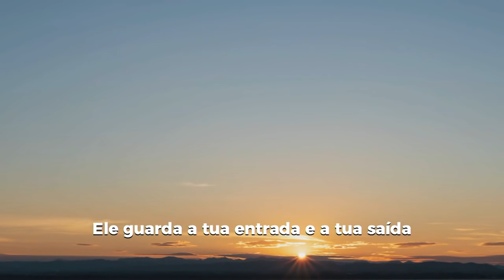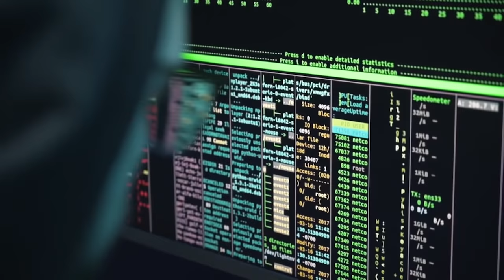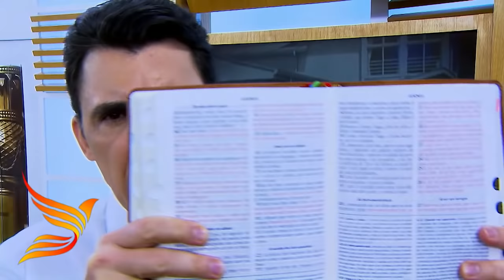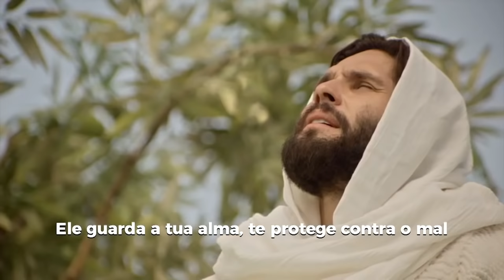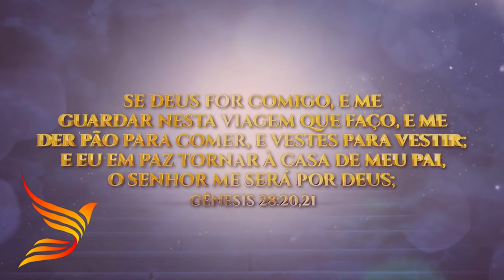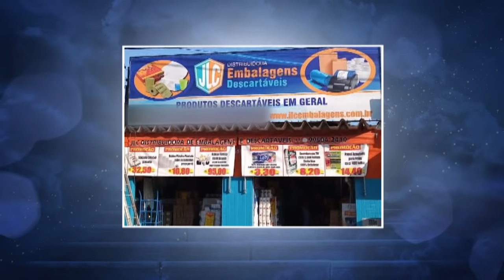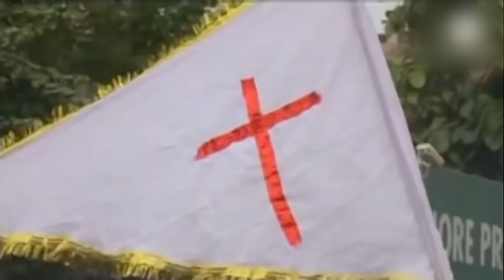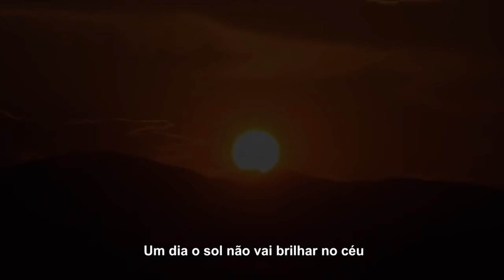Oração às 18h com o Bispo Júlio Freitas 18/06/2021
⛑ Você se sente INFELIZ, INCOMPLETO, já tentou até o SUICIDIO; PARE AI AGORA E PRESTE ATENÇÃO❗